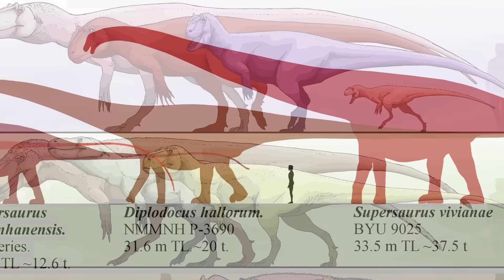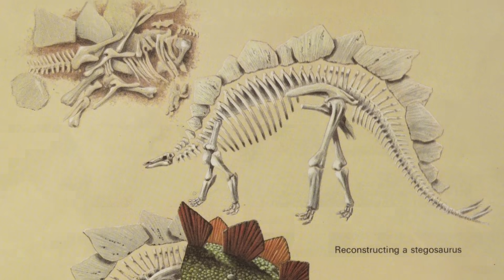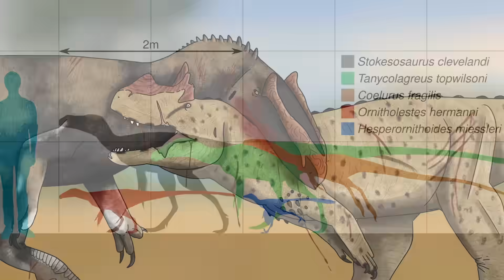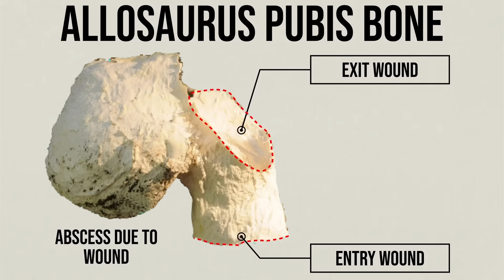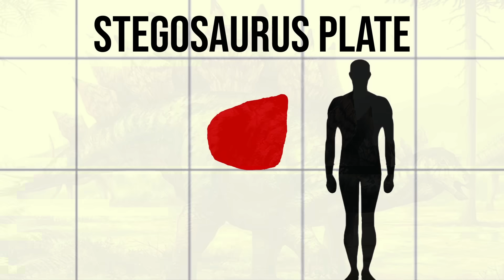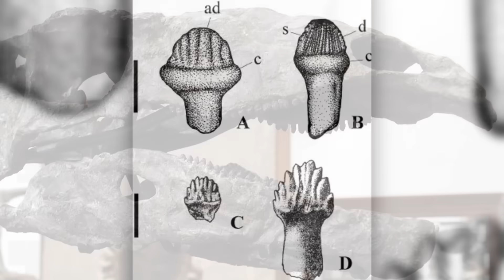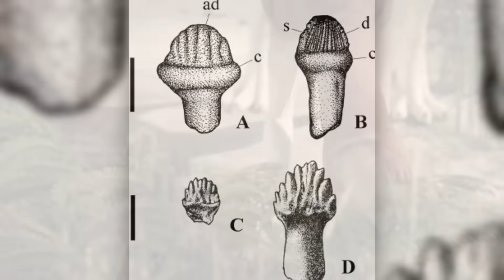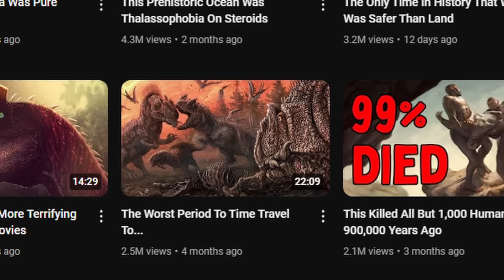The Scariest Animal During The Jurassic Wasn't A Carnivore...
The Late Jurassic Morrison Formation was one of the most brutal places to ever exist. You had giant sauropods and cannibalistic theropods roaming about, and still somehow, things got even crazier when you looked at some of the 'smaller' dinosaurs, with one herbivore in particular actually being more grisly then some of the predators around...

0:00 In A Land Of Giants, One Stands Alone…
1:08 Discovery & Misclassified as a what?!
2:42 Classification & Closely Related Dinosaurs
3:10 The 3 Different Stegosaurus Species + Differences
3:57 Body Size
4:30 Largest Known Specimen (+ Most Expensive Dino Ever)
5:00 Potential Predators
5:17 Its Giant Spikes & The Crazy Force They Packed
6:45 Evidence That It Killed Large Allosaurus
7:39 10% Of Stegos Had This…
8:17 Gular (Neck) Armor
9:08 Built-In Swiss Army Knife
10:30 The Smallest Brain To Body Ratio Of Any Dinosaur
11:13 A Second Brain… In Its Butt?
12:05 Herds Or Solo Life?
 12:47 A Dentist’s Worst Nightmare
13:30 Range & Habitat
14:01 Animals It Lived Alongside
15:14 Super Droughts & Cannibalistic Theropods
15:47 Existence & Extinction